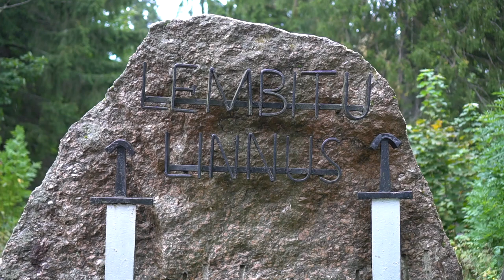Lõhavere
21. septembril möödus 800 aastat Madisepäeva lahingust.